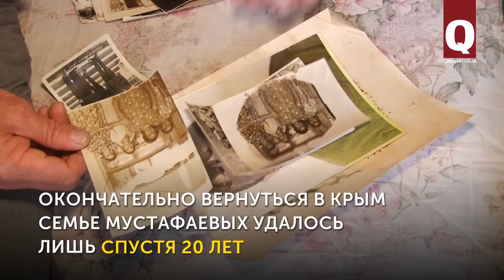Трудный путь семьи Мустафаевых на Родину